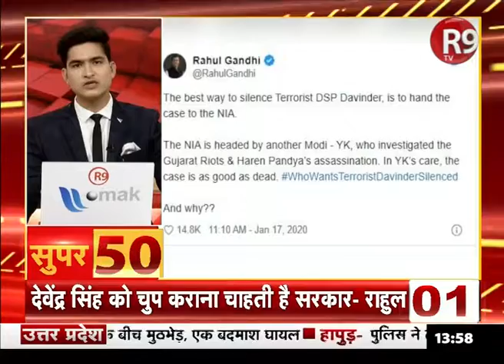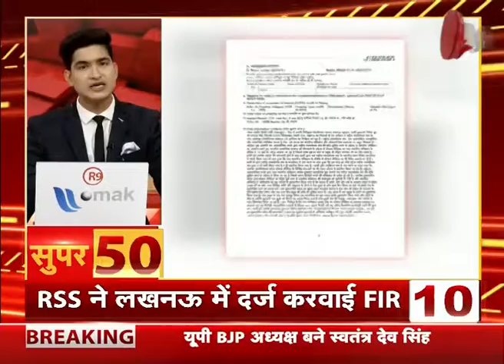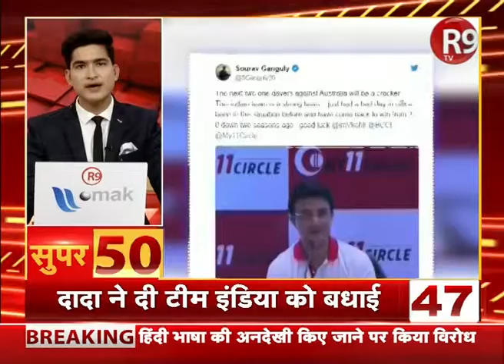देखिये आज की ताज़ा खबरे नॉनस्टॉप | Super 50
देखिये आज की ताज़ा खबरे नॉनस्टॉप  Super 50 में